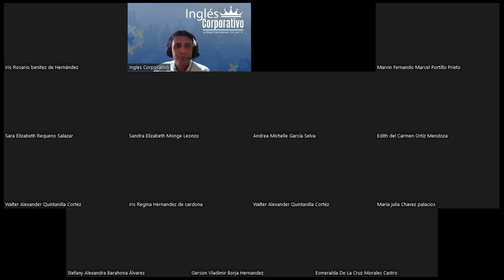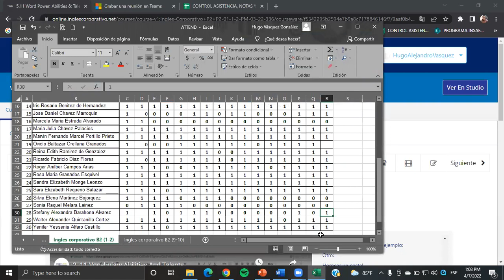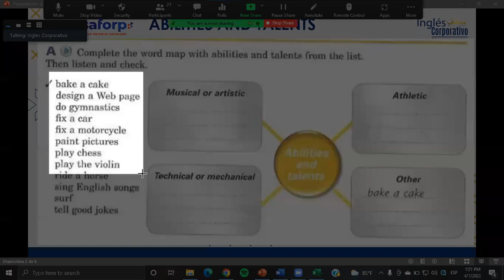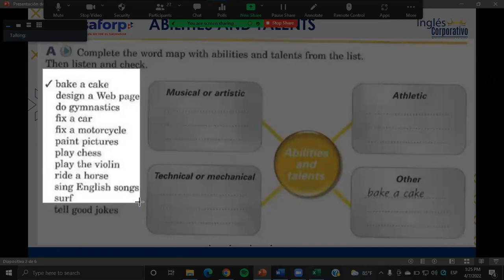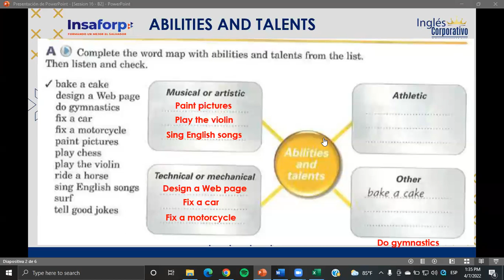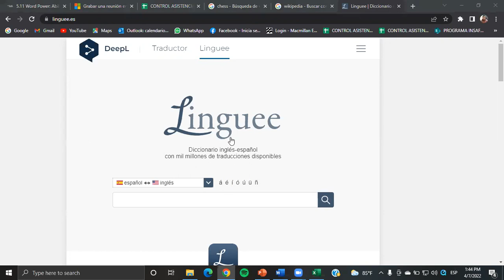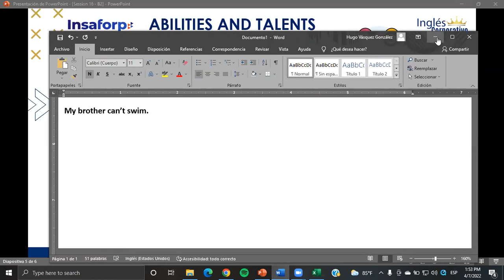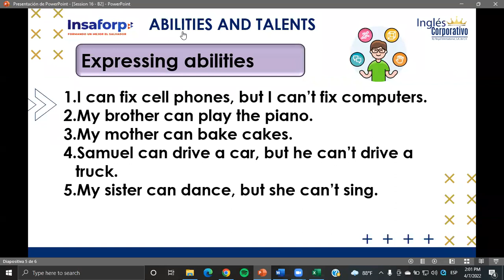Ingles Corporativo- Class #16 - Principiante 2 - Abilities and talents